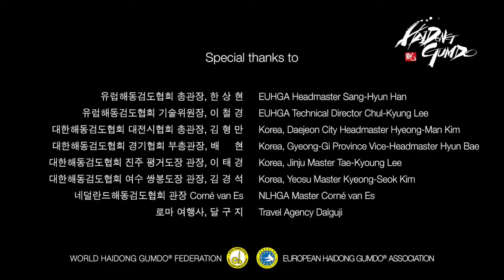Haidong Gumdo Demonstration in front of the Colosseum, Rome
Demonstration order:
[1] All together - Basic movements
[2] Jinju PyeongGuh Team
[3] Yeosu SsangBong Team
[4] Master Chul-Kyung Lee
[5] Master Tae-Kyoung Lee
[6] Sparring

What a humbling experience to show a short demonstration in front of the Colosseum; the energy from the nearly 2000 years of its history was amazing. Each member of Haidong Gumdo knows that we do not draw our sword to harm the other but to protect our loved ones and to bring comfort and unity to today's world - it was the perfect harmony between East and West.

May Haidong Gumdo travel the roads from this city to spread everywhere worldwide

- Thank you to the Roman Police for allowing our demonstration at a historical and meaningful place like the Colosseum.

Haidong!!